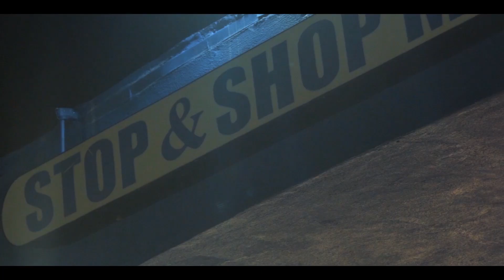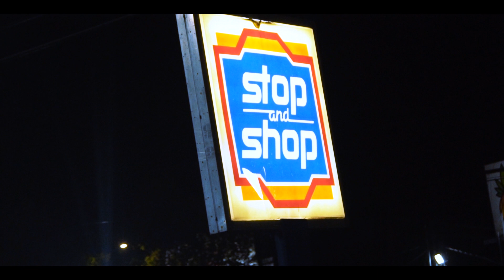Quinterius The Rapper - Straight Up Menace || Music Video || Dir.